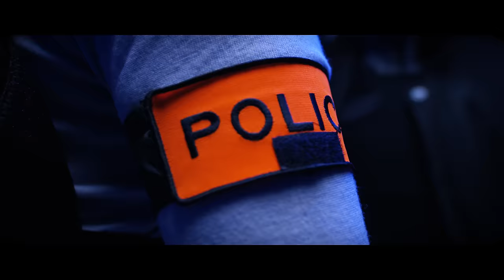KeBlack - Premier Etage (Clip Officiel)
Produit par Christopher Ghenda
Realisation: David "Kynni" Ekambi pour New Vizion

Paroles

J’habite au troisième et ma voisine d’en face me fait des appels de phares
Au deuxième mon voisin boit de l’alcool un peu, ce fou bah il bat sa femme
Au quatrième la voisine change d’humeur à croire qu’elle est schyzo
En face c’est la joie, Aziz vient de sortir de prison

Au cinquième et sixième l’étage se partageait portugais et sénégalais
Au premier Julie et Marie parlent de gars comme d’hab elles galèrent
Au rez-de-chaussée le gardien crie et fait la morale aux enfants d’à côté
Bienvenue dans mon tierkar, ndeko bienvenue dans mon tierkar

Ici ça traine sous les halls mais ça faut pas le dire
Ça bicrave ça détaille, pour s’en aller aux Maldives
Quand ca ves-qui la perquiz du matin, mais ça faut pas l’dire
Des tas d’choses cachés sous le matelas, mais ca faut pas le dire

Ca toque à la porte ca fait paparapa
Pris en photo par des paparazzis
Case prison, j’passerai pas par là-bas
Sur le banc des accusés, y aura pas d’places assises

Vas-y détaille ta que-quette
T’inquiètes au quartier j’ai placé quelques guetteurs
Nos crimes dans des faits divers
Fais diversion, ils racontent des balivernes

On sait ce qu’il en est,
Au quartier Ndeko, on sait c’qu’ils liquident
On sait ce que l’on fait
On sait ce que l’on dit
On sait qui est qui

C’est mon quartier moi je l’aime,
Même si c’est pas le ghetto de Los Angeles
Pas sur que le temps nous laisse
On peut perdre la vie avec des armes de l’est

La vie suit son cours comme un ruisseau
J’tourne en rond à en perdre la raison
Plus aucun espoir à l’horizon

M’affaiblir eh oh oh
M’affaiblir eh oh eh oh

On s’enfume la boîte crânienne
Ces grames nous crament mecs
Nos drames n’ont aucune limite
Pas besoin de crâner
Gros un contrat sur ta tête et on t’élimine

Elle habite au deuxième dans un appartement, elle souhaiterait s’barrer d’ici
Elle est divorcée car c’est pas le premier homme ndeko qui l’a déçue
J’suis mère de deux enfants, un peu traumatisée mon mari me défonçait

Mes larmes sur des factures, de nombreuses fractures et ca tue c’est sur que je sature
Vue que là, papa est parti, y avait plus de sous pour acheter de la pâte à tartiner
Levé très tôt dans la matinée, en manque d’attention, j’entends la voiture patiner
En manque d’estime, des anges déchus qui tombent dans l’vide
Dans les soucis, notre inconscient se traine au banc du suicide
Encré dans l’pêché, le vice et l’danger j’ai choisi d’chanter d’emblée
Passer au plan B, la drogue, la came, désormais j’laisse tomber.

A l’horizon (x5)